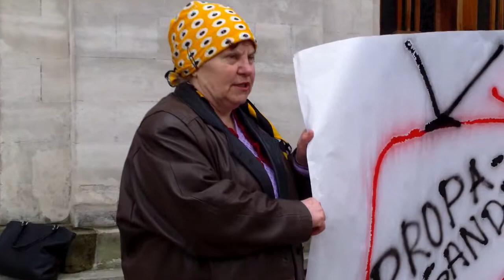Deschide.MD - Protest la CCA: "Opriți PROPAGANDA RUSĂ la TV"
În scopul păstrării patrimoniului lingvistic al Republicii Moldova, un grup de cetățeni a protestat în fața Consiliului Coordonator al Audiovizualului. Aceștia cer să se facă modificări în cadrul legal în vederea interzicerii presei netraduse.